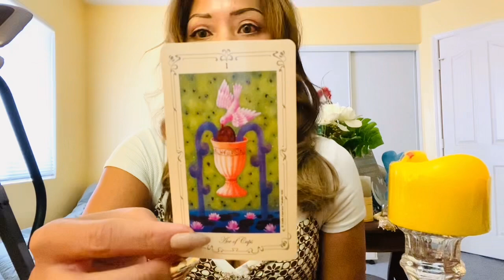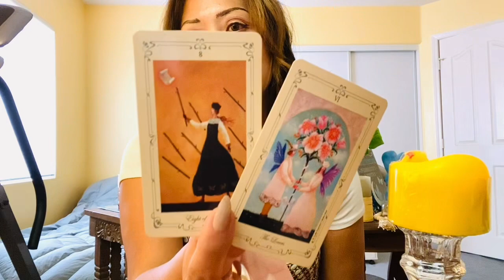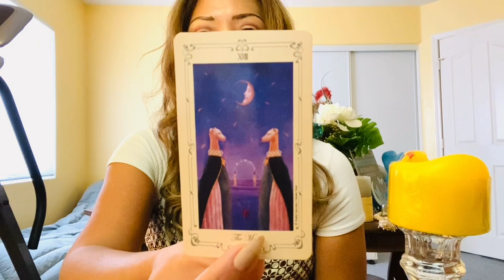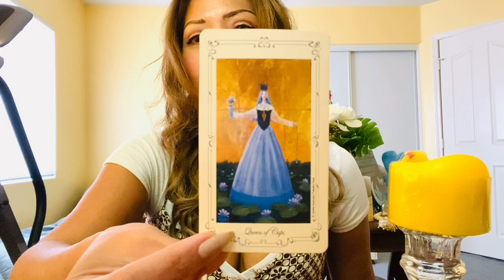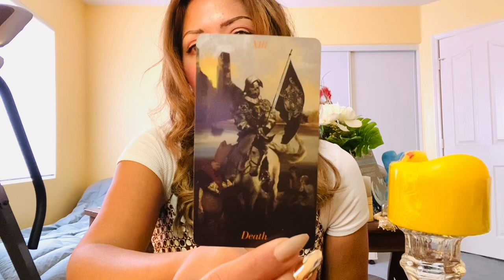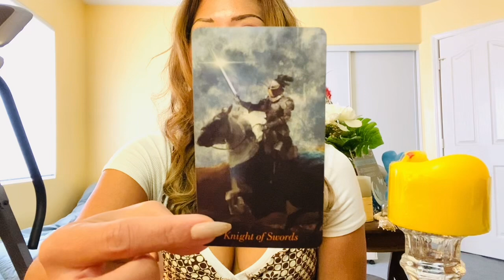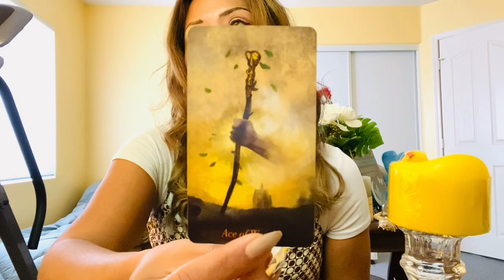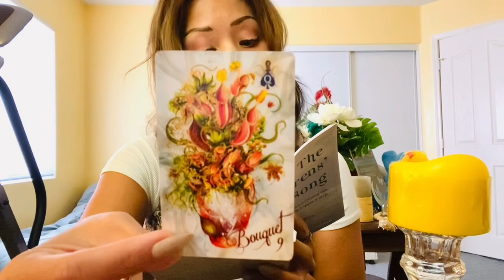Current Libra New Love ^plus Zodiacs. ♎️ A snake leads to the Bouquet 💐